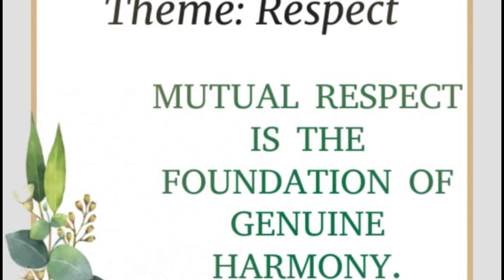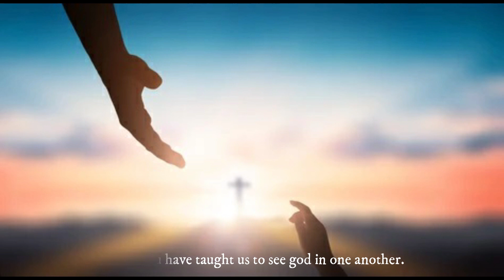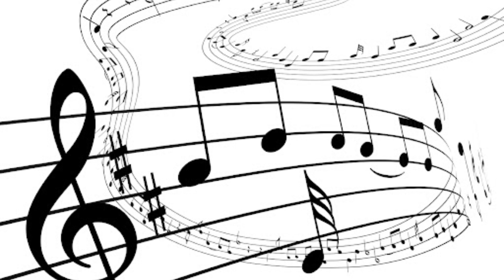9 DAYS OF SPIRITUAL JOURNEY WITH ST IGNATIUS. DAY 8 : RESPECT.